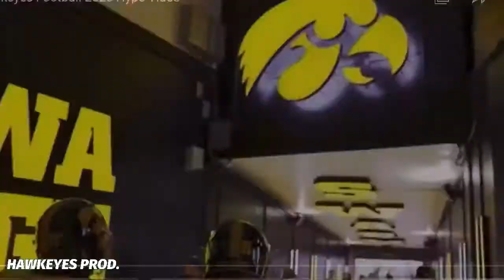IOWA HAWKEYES HYPE 2020!! “When You Down”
None of the clips or music in this video are mine!!

Hawks are back on Oct.24!!!

Let’s Go Hawks!!